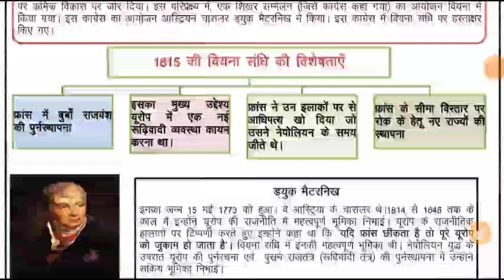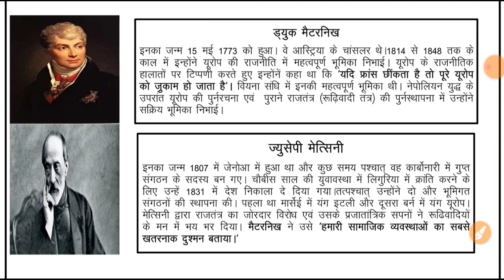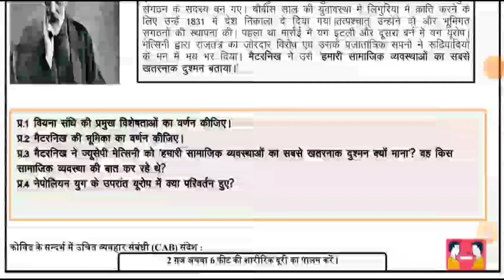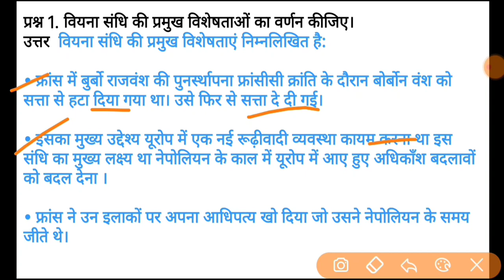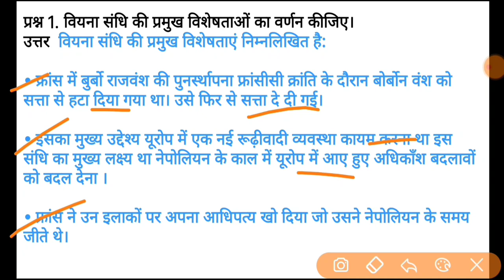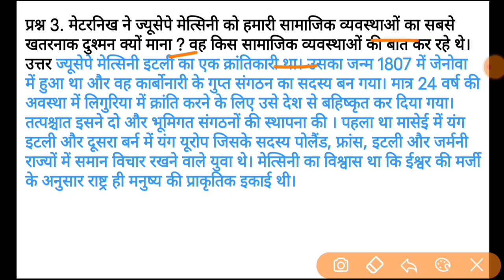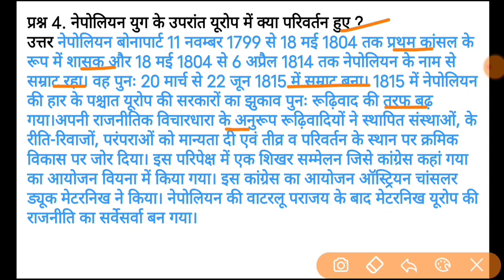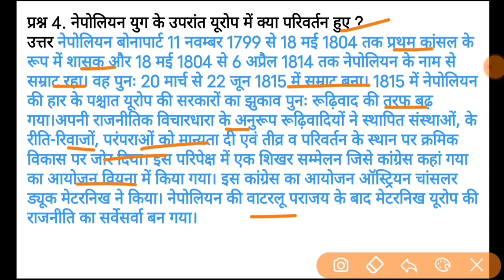Social Science Worksheet 30 Class 10 l Worksheet 30 SST Hindi Medium l 18 Sept 2021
1. Class 10 Social Science Worksheet 30
2. Class 10 Social Science
3. Social Science Worksheet 30
4. DOE Worksheet 2021 Social Science class 10
5. Worksheet 30
Social Science Hindi medium solution
6. Social Science assessment Worksheet 5